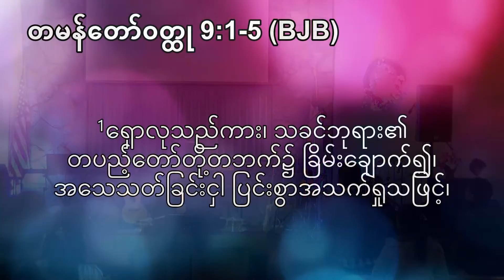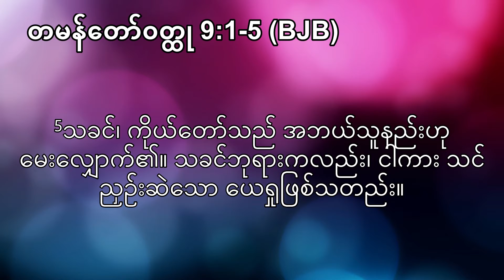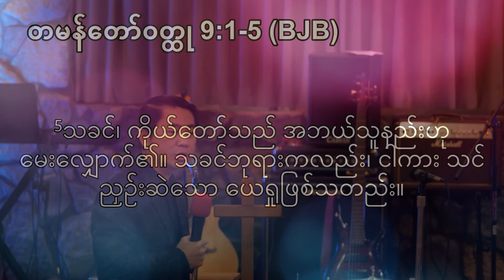Ps.Joseph Thawn_Persecuting Jesus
GMCC